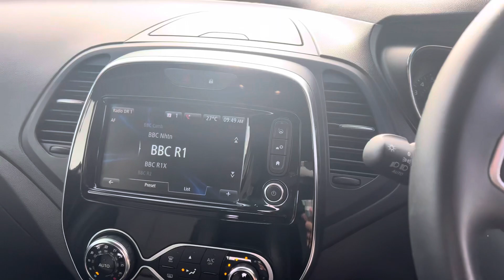HN68VOF - Renault Captur TCe ENERGY GT Line